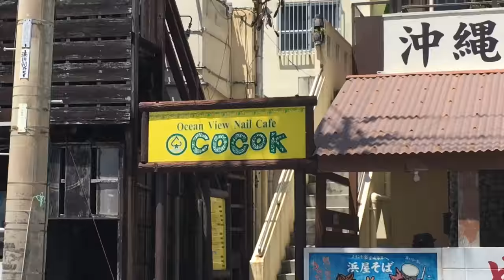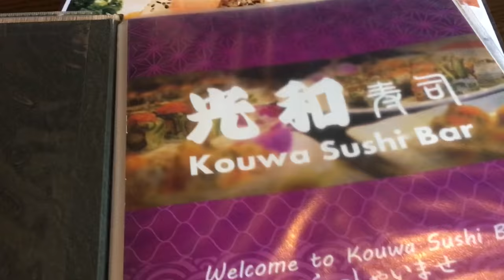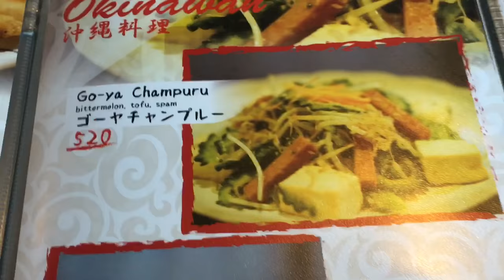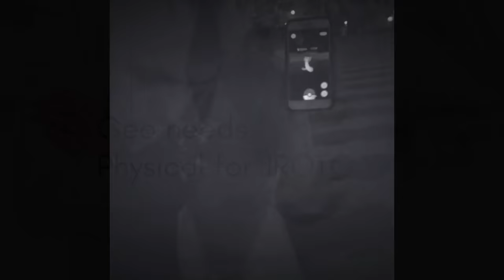Labor Day Weekend In Okinawa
Our first holiday weekend in Okinawa and it was amazing. First we had to take Geo to get a physical for JROTC. Then we visit the beach near us and the water is gorgeous. The boys bought scuba gear and we went to test it out at Ikei Island which is from a magazine... The water is amazing. Great weekend for us.